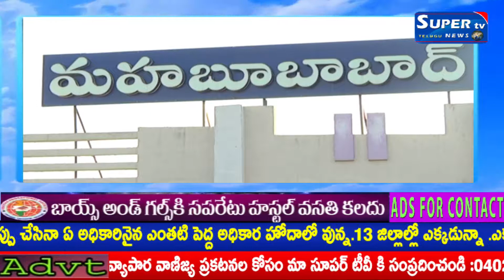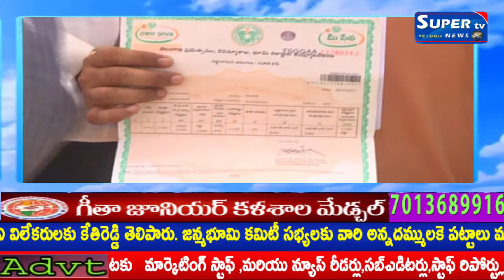అటవీ భూములకు పట్టాదారు పాసుపుస్తకాలు ఇవ్వాలంటూ ఇద్దరు రైతులు సెల్ టవర్ ఎక్కి ఆందోళన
సాగు చేసుకుంటున్న అటవీ భూములకు పట్టాదారు పాసుపుస్తకాలు ఇవ్వాలంటూ ఇద్దరు రైతులు సెల్ టవర్ ఎక్కి ఆందోళన చేసిన సంఘటన మహబూబాబాద్ జిల్లా కేంద్రంలో చోటుచేసుకుంది.ഀ
మహబూబాబాద్ మండలం ఆమనగల్ గ్రామ శివారు పెద్దతండాకు చెందిన ఇస్లావత్ హరి, గుగులోత్ లఘుపతి లు గత కొన్ని సంవత్సరాలుగా అటవీ భూములను సాగుచేసుకుంటున్నారు. రైతుబందు పథకంలో వీరికి పట్టాదారు పాసు పుస్తకాలు రాకపోవడంతో తహసీల్దార్, RDO, కలెక్టర్ లకు వినపత్రాలను సమర్పించినారు.స్పందన లేకపోవడం తో విరక్తి చెందినా రైతులు కలెక్టర్ కార్యాలయం సమీపం లోని సెల్ టవర్ ఎక్కి 3 గంటల పాటు నిరసన చేపట్టారు. దీంతో కొద్ది సేపు ఉద్రిక్తత వాతావరం నేఅకోంది. స్థానిక M.L.A శంకర్ నాయక్ జే.సి.దామోదర్ రెడ్డి లు సెల్ టవర్ వద్దకు వచ్చి సమస్యను పరిష్కరిస్తామని హామీ ఇవ్వడం తో ఆ ఇద్దరు రైతులు సెల్ టవర్ దిగి కిందికి రావడం తో అధికారులు ఉపిరి పీల్చుకున్నారు